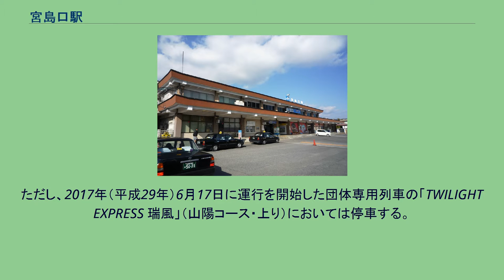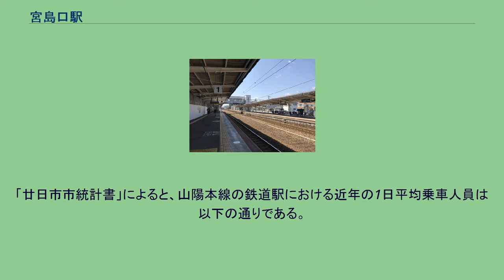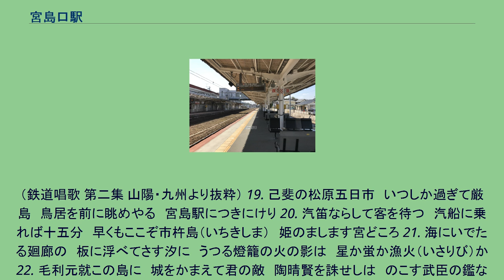宮島口駅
宮島口駅（みやじまぐちえき）は、広島県廿日市市宮島口一丁目にある、西日本旅客鉄道（JR西日本）山陽本線の駅である。
2009年に分社化されるまで鉄道連絡船の駅として扱われていた、宮島連絡船の宮島口駅については、宮島口フェリー乗り場を参照。
広島シティネットワークエリア内にあり、ICOCAが利用可能（相互利用可能ICカードはICOCAの項を参照）。
戦前戦中までは日本海軍の艦艇停泊地があった柱島近海の艦艇へ直接ランチ（連絡用の艦載艇）が発着したため、特急「富士」に代表される優等列車が停車していた。
戦後も日本三景の一つである安芸の宮島の玄関口として、一部の特急列車や急行列車が停車していたが、山陽新幹線全通（1975年）を境に山陽本線の優等列車の運行形態は激変。
夜行列車のみとなるが、2005年（平成17年）3月に寝台特急「あさかぜ」が廃止されたのを最後に、現在この駅に定期で停車する特急・急行はない。
ただし、2017年（平成29年）6月17日に運行を開始した団体専用列車の「TWILIGHT EXPRESS 瑞風」（山陽コース・上り）においては停車する。
また、同列車の運行開始に伴い、駅を改修する予定である。
直営駅で単式ホーム1面1線と島式ホーム1面2線、合計2面3線のホームを持つ地上駅。
駅舎側1番線が単式ホーム、3・4番線が島式ホームであり、互いのホームは跨線橋で連絡している。
2021年6月28日現在、管理駅となっている。
また、駅スタンプが設置されている。
2010年（平成22年）12月11日にバリアフリー整備が完了し、ホームにエレベーターが設置された。
上記の方面表記は改札口のLED発車標に合わせた また毎年8月11日前後に開催されていた宮島水中花火大会の開始前と終了後は当駅発着の臨時列車が設定されていたが、当駅には折り返し設備がないため、当駅止まりの下り臨時列車は1番線に到着し、乗客を降ろした後そのまま大野浦駅まで回送され、折り返したうえで再度上り臨時列車として運用される。
駅周辺は厳島（宮島）への玄関口として、土産物店や名物のあなご飯屋・カキ小屋などが並ぶ。
一方で、桟橋側の景観に関しては「廿日市市景観計画」において、駅舎並びに周辺の広告看板について「国際的な観光地『宮島』の玄関口としては必ずしもふさわしくない色彩や規模の建築物や屋外広告物が見られる」との問題点が指摘されている。
前述のとおり、鉄道駅と航路桟橋の間は国道2号（宮島街道）が横断しているが、車両通行量・横断歩行者とも多いこともあり、地下横断歩道を設けて平面横断禁止としている。
正月の初詣、GW、お盆、宮島水中花火大会（毎年8月14日）、紅葉などの行楽シーズンは周辺道路が大変な混雑となる。
国道2号から桟橋までの道路は広島県道43号厳島公園線の一部である。
桟橋前のロータリーは天皇盃全国都道府県対抗男子駅伝競走大会の3区中継点となっており、放送などで「しゃもじコーナー」「しゃもじロータリー」の名前で呼ばれる。
広島電鉄宮島線の広電宮島口駅はこのロータリー沿いにあり、JRの鉄道駅よりも桟橋に近い。
宮島競艇場は当駅の約300m北側に位置しており、最寄り駅の一つとなっている。
山陽本線の山側は新興住宅街が広がる。
同駅の西方約1km（ジェイ・エム・エス大野工場付近）を山陽新幹線が通過しており、以前はここに新駅を請願駅として設置し、宮島観光の活性化を図ろうとする運動があったが、JR西日本は線路勾配の問題により駅の設置は不可能と回答したため、現在では駅設置運動は終息している。
「廿日市市統計書」によると、山陽本線の鉄道駅における近年の1日平均乗車人員は以下の通りである。
宮島連絡船駅については宮島桟橋#利用状況を参照。
「汽笛一声新橋を はや我汽車は離れたり……」の出だしで知られる「鉄道唱歌」（1900年第一集発表）では、当時の宮島駅（現・宮島口駅）が4番にもわたって歌われている。
（鉄道唱歌 第二集 山陽・九州より抜粋） 19. 己斐の松原五日市　いつしか過ぎて厳島　鳥居を前に眺めやる　宮島駅につきにけり 20. 汽笛ならして客を待つ　汽船に乗れば十五分　早くもここぞ市杵島（いちきしま）　姫のまします宮どころ 21. 海にいでたる廻廊の　板に浮べてさす汐に　うつる燈籠の火の影は　星か蛍か漁火（いさりび）か 22. 毛利元就この島に　城をかまえて君の敵　陶晴賢を...